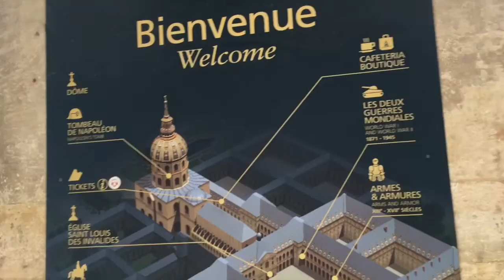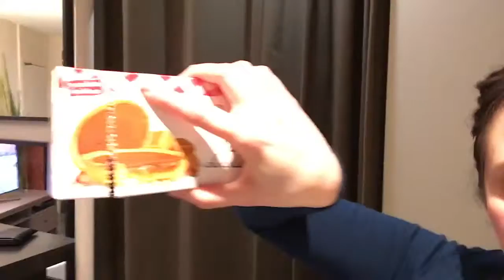Paris Vlog: Notre Dame, Musée D'Orsay & D'Armee {Day 2}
Paris Vlog Day 2: Seeing Notre Dame, Musée D'Orsay and Musée D'Armee and eating amazing bread!

Send me a card or postcard:

Christy Len
Victoria, BC
V8T5G2
Canada